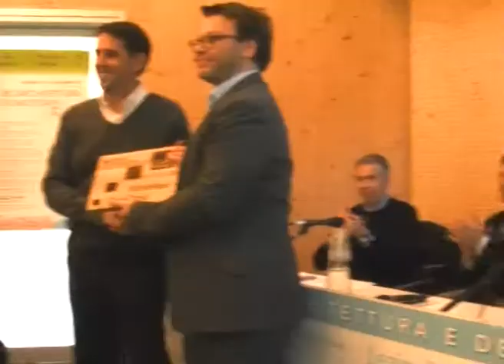"Risanare, riqualificare, restaurare e ricostruire con efficienza energetica" - Apertura lavori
Settimana della bioarchitettura e della domotica - Apertura lavori del Seminario Tecnico "Risanare, riqualificare, restaurare e ricostruire in sicurezza con efficienza energetica e qualità". Interventi di Piergabriele Andreoli (Dir. AESS Modena), Ulrich Klammsteiner (Vicedirettore Agenzia CasaClima BZ), Gabriele Lotti (Pres. CasaClima Network Emilia-Romagna)